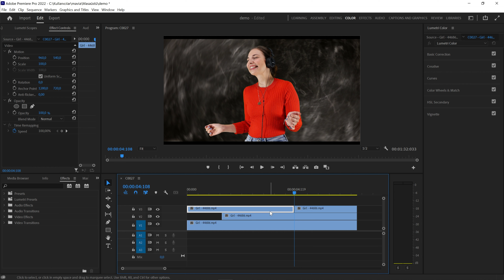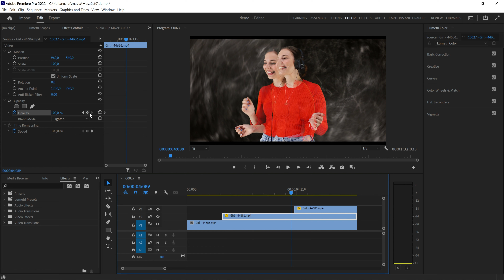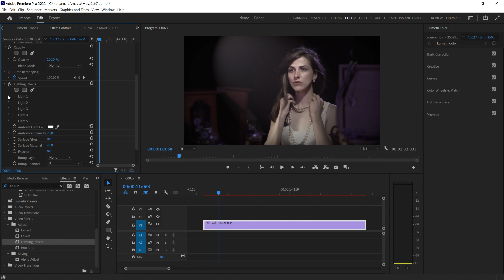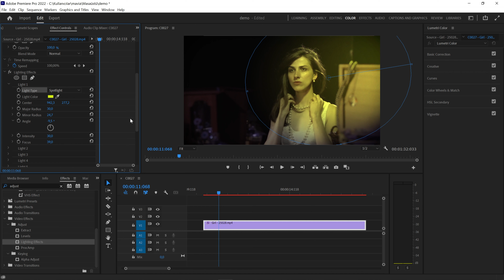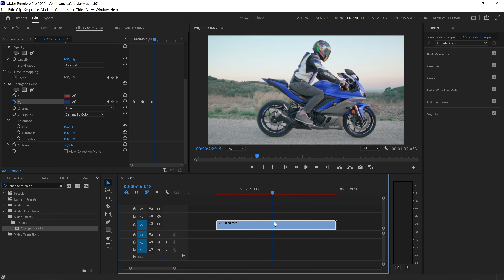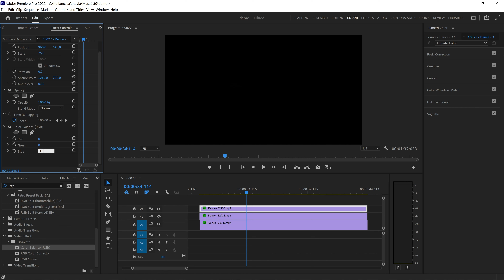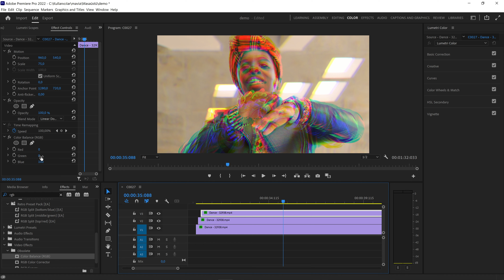PREMIERE PRO'da EN İYİ 5 EFEKT | Part 2 | Premiere Pro Dersleri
Premiere Pro En İyi 5 Efekt (Part 1)

Herkese selamlar; Premiere Pro'nun kendi içerisinde bulunan en iyi efektlerin tanıtımını izleyebilirsiniz.  (Part 2)

00:00 Açılış
00:02 Sunum ve Bilgilendirme
00:31 Donma Efekti
03:11 Aydınlatma Efekti (Lighting)
04:25 Renk Değiştirme (Change to Color)
05:41 RGB Ayırma Efekti (Glitch/Color Balance)
07:04 Perspektif (Basic 3D)
07:55 Kapanış

İyi seyirler.